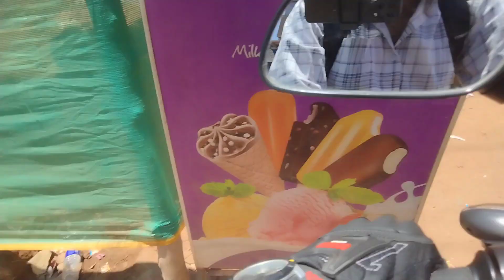my viewers most asked ❓| cheapest motovlog setup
my equipment 👇

action pro mount👇

MAONO MIC 👇

my helmet 👇

chin mount👇

dominor winglet 👇

I'm on Instagram as @devd2480_motovlogs. Install the app to follow my photos and videos.

Dosto Ummeed krta hu ki ye Video Aap logo ko pasand Aayega aur Agr aapke pass mere liye koi suggestions hai to please comment krke bataye